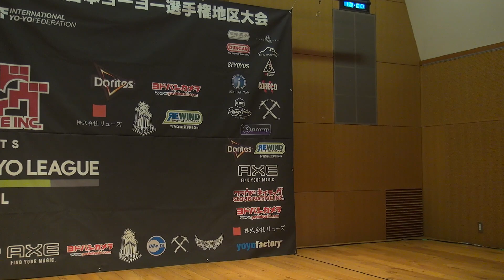2019SJ Final 1A 02 Yuiga Suzuki